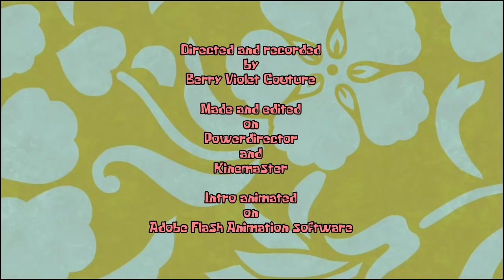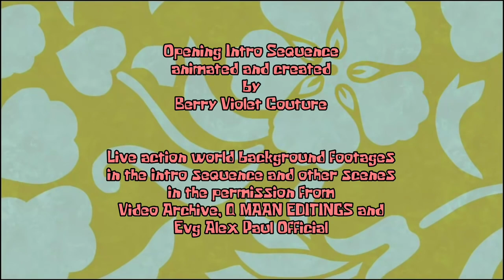SGtHSGS Episode 22 - Sabrina's New Inflatable Blueberry Suits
This is the twenty-second episode of Sabrina GirlPants the Human Spongebob Girl Show, "Sabrina's New Inflatable Blueberry Suits" where Sabrina GirlPants bought two Inflatable Violet Beauregarde blueberry suits of different shapes and try them on to demonstrate them for her pet snail, Gloria.

Cast:

Berry Violet. Sabrina GirlPants and Gloria the Snail (voice)

I download any free custom blank title time cards of Spongebob Squarepants at Google Images Search.

Here are two digital live action background videos or footages I borrowed from Evg Alex Paul Official that I asked first before he gave me a permission to do so.

1) 4K Sea Wave Free Background Video Loop No Copyright Animation by Evg Alex Paul Official

2) Some blank time or title cards of Stephen Hillenburg's Spongebob Squarepants the most popular cartoon TV or television series hit from Google Images search you can find

3) Fonts: Krabby Patty, Bubble font which I got that name of that bubbly shaped letters and KR Bamboo font

4) Blue and white striped damselfish photo that I both edit and animate its mouth

Here are the background music used in this video:

1) "Emerald Seas" by Aaron Kenny

2) "Running Errands" by TrackTribe

3) "Irie" by Quincas Moreira

4) "Spongebob Guitar Ending" by Mario Freiria

Setting:

Sabrina GirlPants' Watermelon House